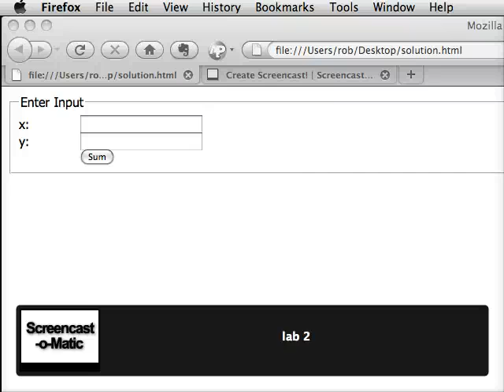lab 2 1 screencast